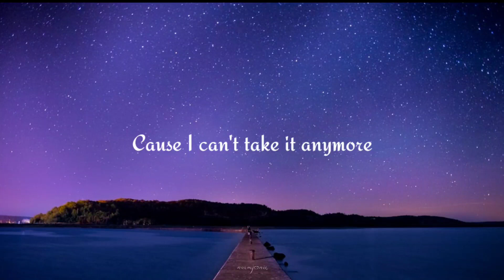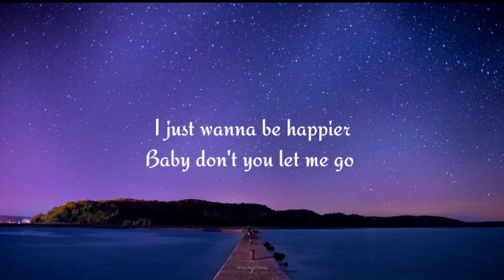KTH1- BTS Taehyung new song snippet(2)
This was shown in BTS In The Soop Ep.5